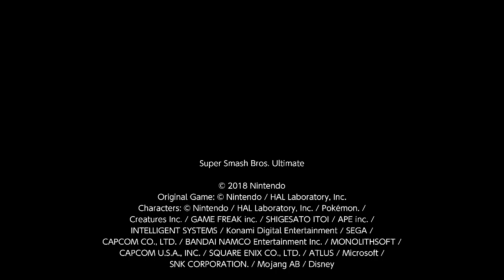Ganon vs Ganon